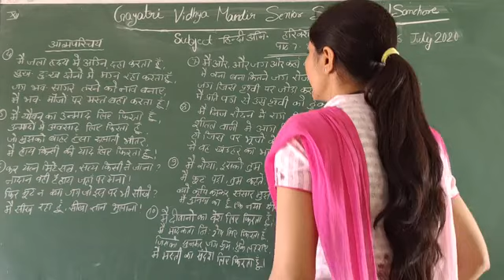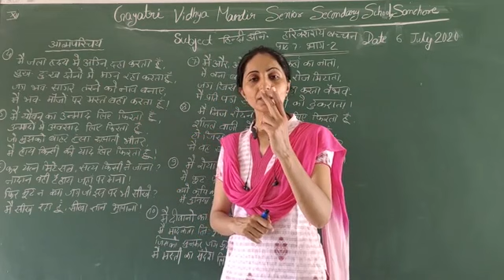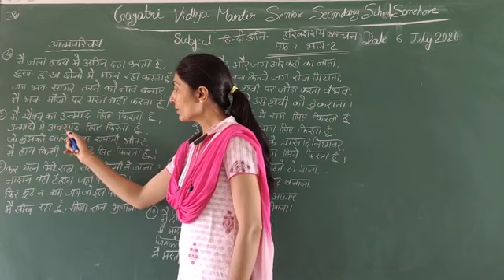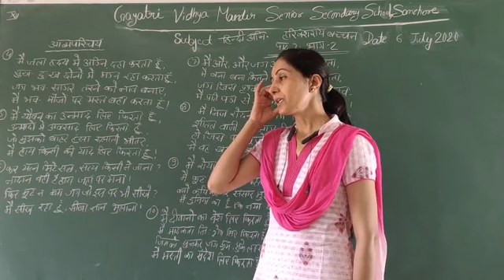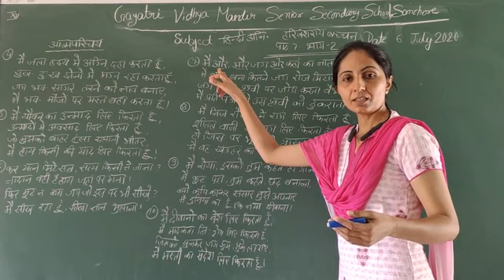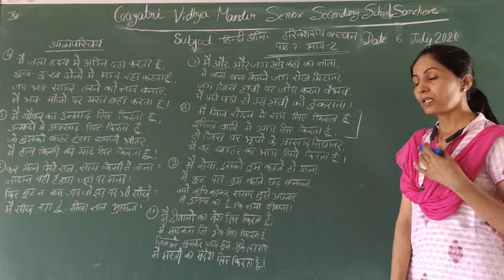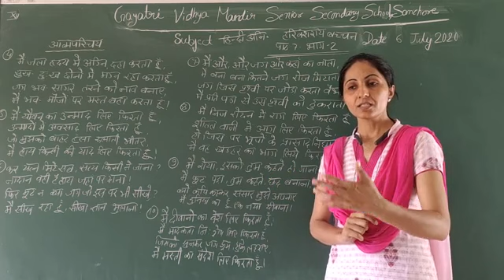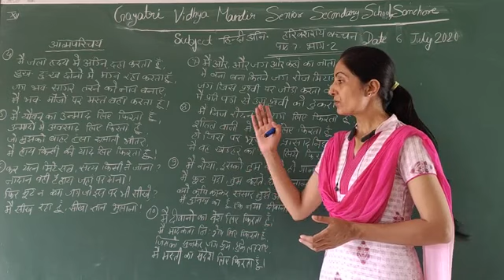कक्षा-12 हिन्दी अनिवार्य - हरिवंश राय बच्चन भाग -2